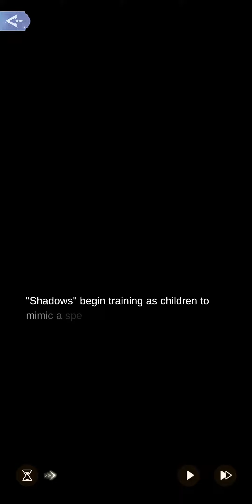Kingdom of Beasts 2-5: Request (Steps for refuse hesitation) (Same story as refuse w concern)